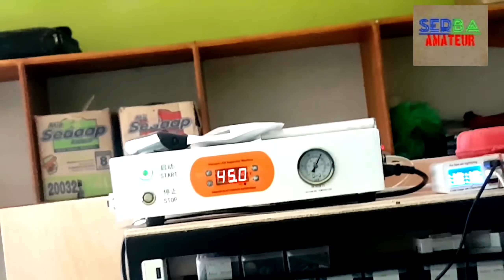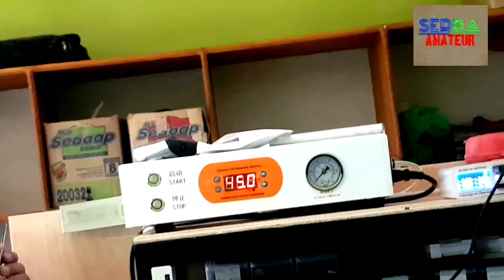TOUCH WAYS OPPO A71 | PENGGANTIAN TOUCHSCREEN ONLY OPPO A71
selamat datang kembali dichanel ini
oke temen², kali ini saya mau berbagi cara pergantian touch only/sentuh saja pada oppo a71
semoga bermanfaat